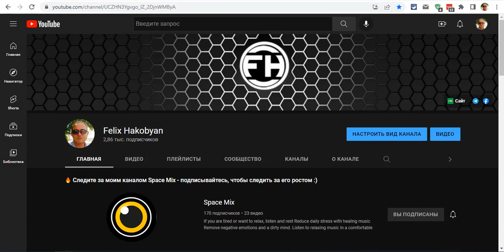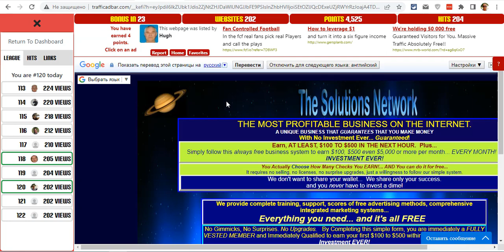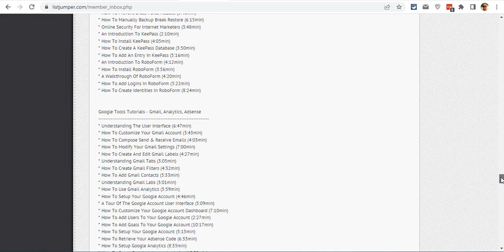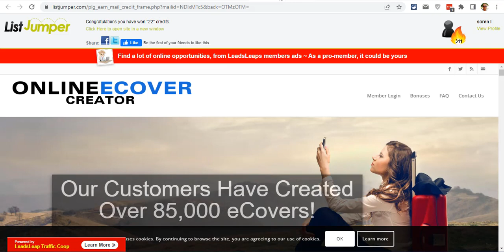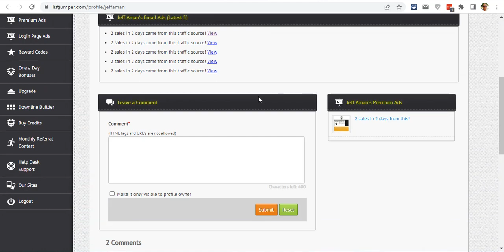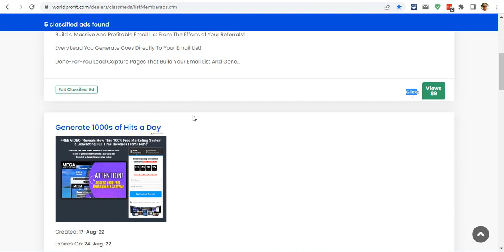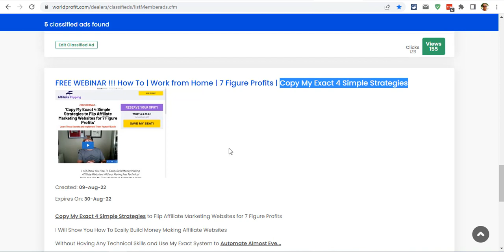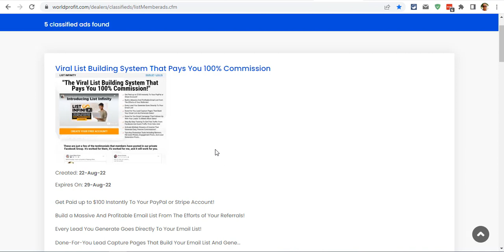Заработок Онлайн | Чего не Надо Делать в Продвижении Продукта